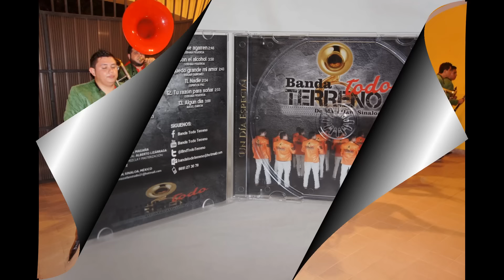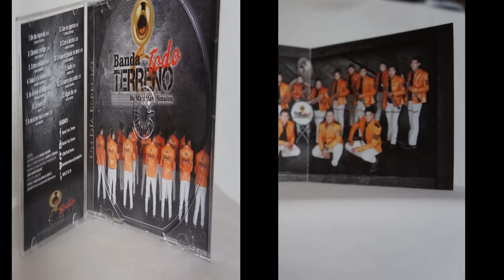Banda Todo Terreno- Como olvidarte (audio)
Que onda raza!!, aquí les dejamos la rola numero 3 titulada "Como Olvidarte" de nuestro nuevo álbum "Un día especial", esperamos que la disfruten mucho y sea de su total agrado, saludos!

▶Contrataciones
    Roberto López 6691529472